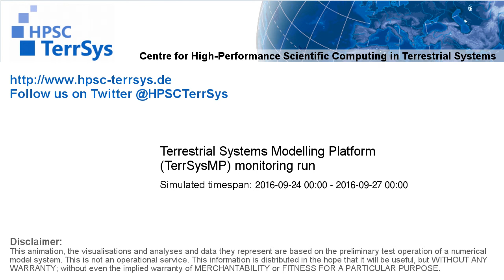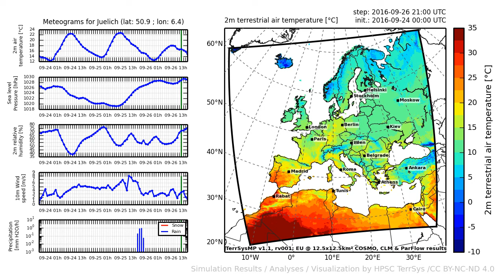TerrSysMP monitoring run 2016-09-24 - 2m terrestrial air temperature - Europe (72h)